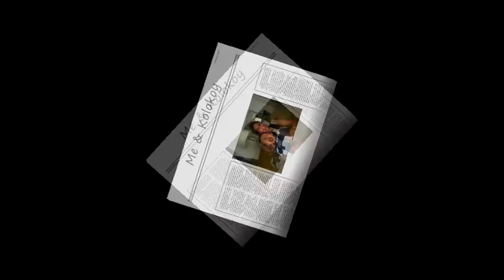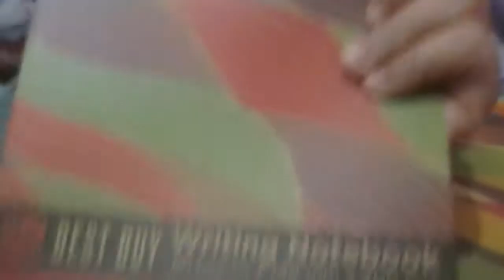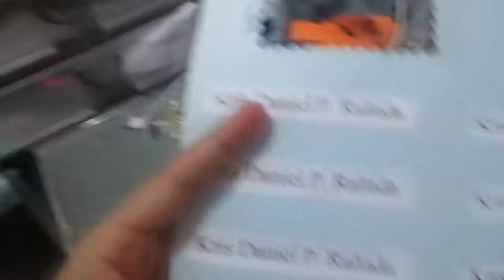First Day Of School! - June 16, 2014